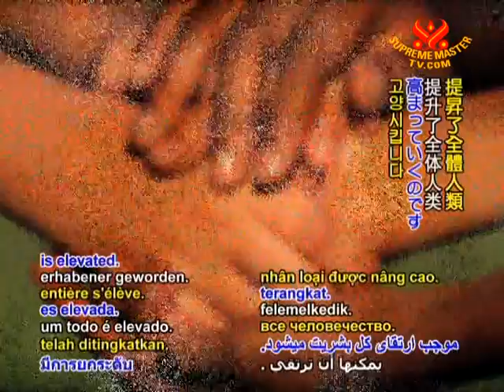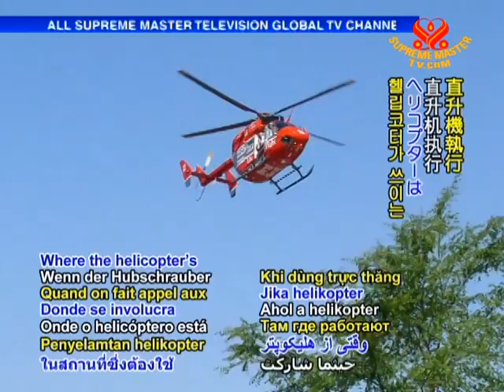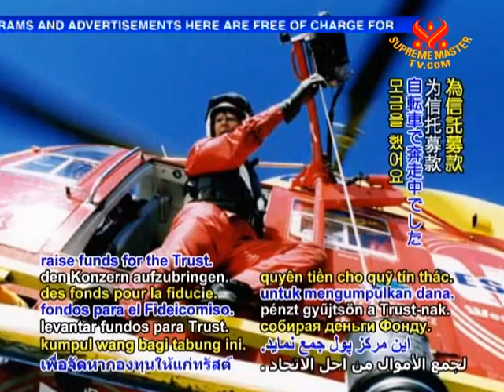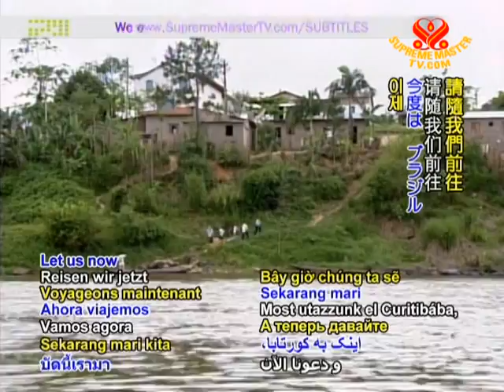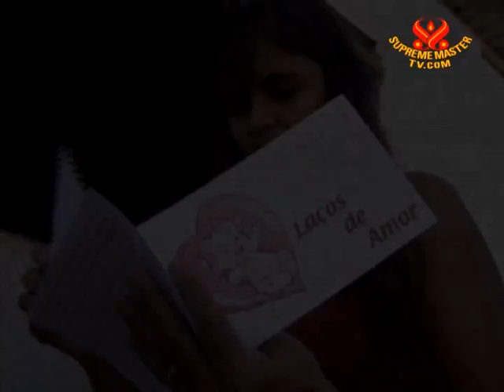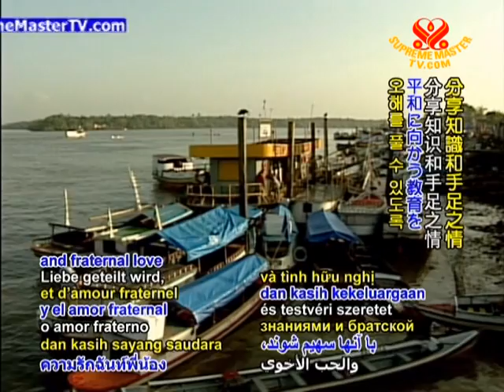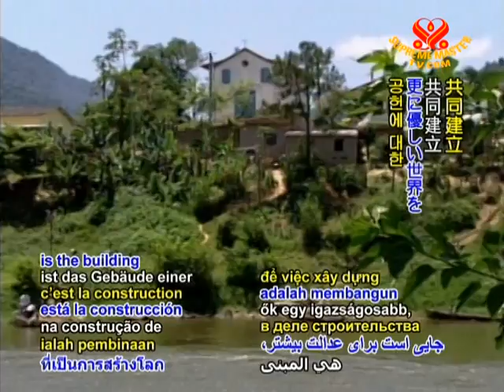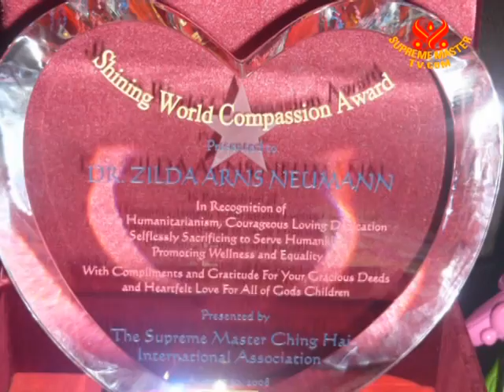Life Flight Trust Wellington Air Rescue Centre & Pastoral of the Child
• EE1122; Aired on 10 Oct 2009